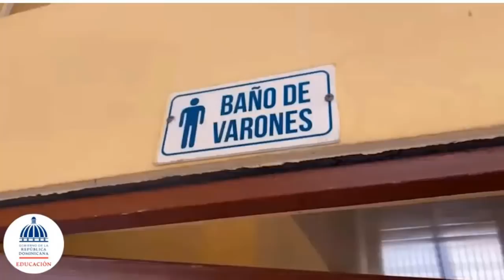Plan Nacional de Regreso a Clase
08 de Marzo del 2021
De acuerdo al compromiso contraído con el Consejo Nacional de Educación, elMinisterio de Educación pone a disposición de la comunidad educativa nacional el presente protocolo general para el retorno gradual, voluntario, progresivo, escalonado, bajo consentimiento y seguro a las aulas.

Tomando en cuenta el desarrollo de la COVID-19 en cada una de las provincias yregiones que conforman la República Dominicana, así como el seguimiento, enestrecha coordinación con las autoridades de Salud Pública, de las tendencias de
esta pandemia, mediante este protocolo general se establecen los parámetros que
permitirán, al menos de manera semipresencial, dinamizar la actividad educativa en la segunda mitad del año escolar 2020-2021.

De esta forma, damos cumplimiento a la voluntad expresada al presentar el Plan Educación para todos preservando la Salud, en relación a favorecer y pautar el regreso a la actividad docente en los centros educativos, en la medida en que
las condiciones sanitarias así lo permitieran. En este sentido, el enorme esfuerzo
desplegado mediante la educación a distancia encontrará en estos momentos un pertinente balance y reforzamiento de aprendizajes, en la oportunidad del reencuentro en los centros educativos.